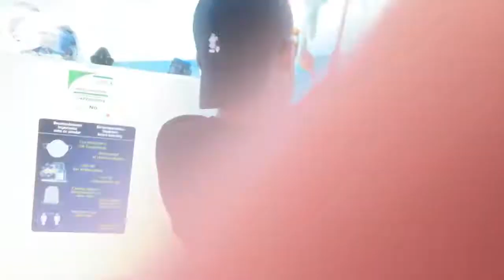Gone Fishin’ the barracuda are biting as the child-ish crew goes deep sea fishing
The Child-ish team take kids games and see how they translate into adult drinking games.